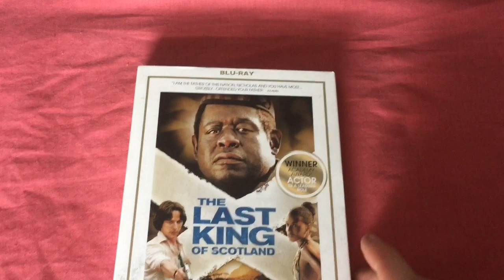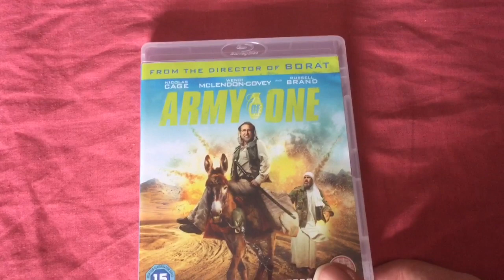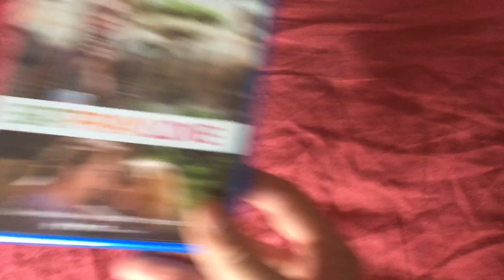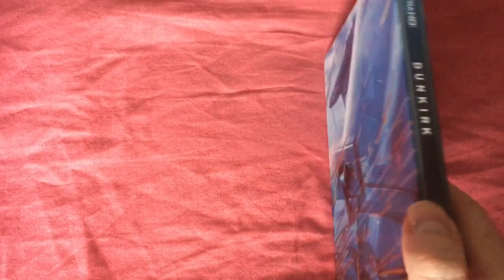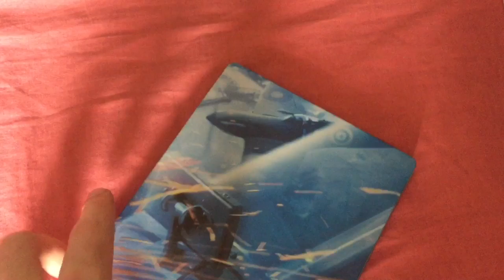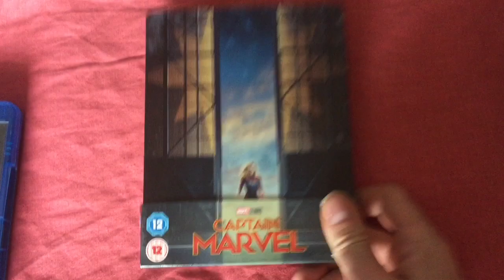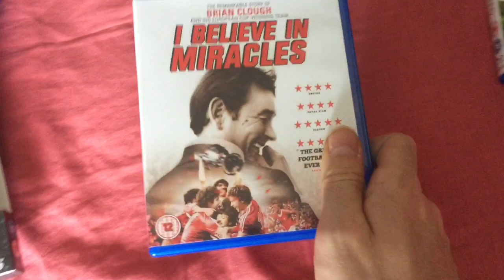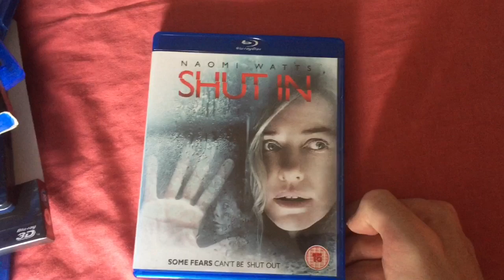Blu ray June/July update